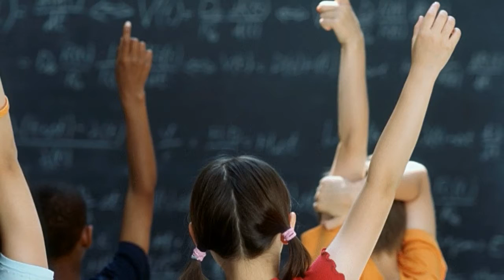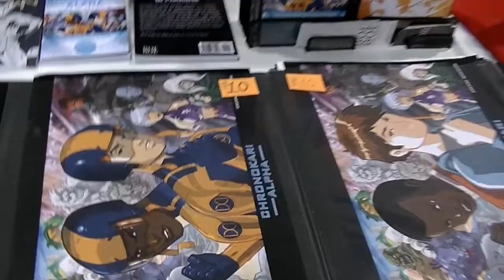Steve Bynoe - Teacher/Comic Book Creator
We're profiling Steve Bynoe on our Road to Possible series! Stay linked for more updates on his journey: